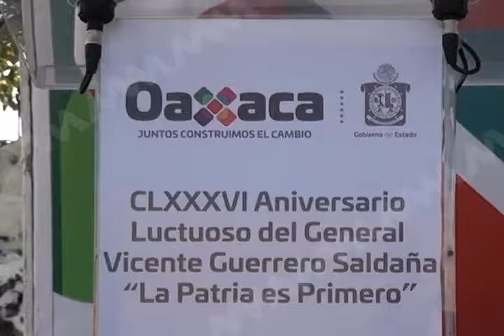Se lleva a cabo el 186 aniversario luctuoso del General Vicente Guerrero Saldaña